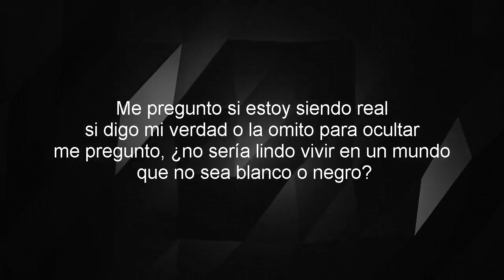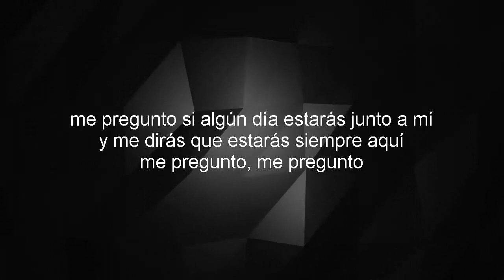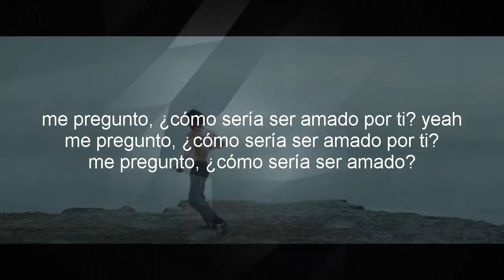Shawn Mendes - Wonder Spanish Version - Cover en Español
Shawn Mendes - Wonder Spanish Cover
Shawn Mendes - Wonder Versión en Español